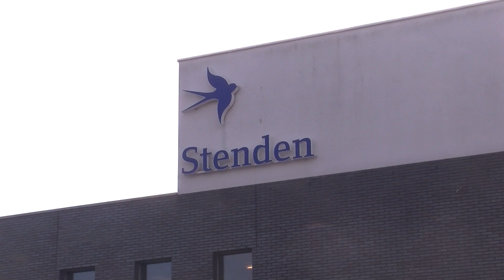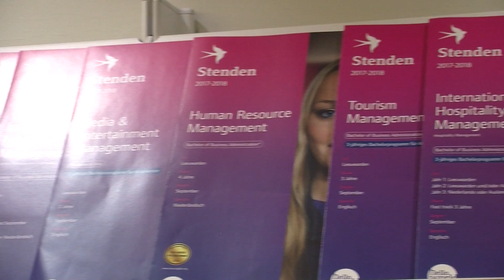GPTV: Toename aantal buitenlandse studenten voor studie in Nederland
Volgens Nuffic, de organisatie voor internationalisering in het onderwijs, studeren er op dit moment ruim 112.000 buitenlandse studenten in Nederland. Dit is volgens Nuffic een record aantal. Afgelopen jaar zijn er bijna 9000 studenten uit het buitenland bijgekomen. Ze komen veelal uit Duitsland, maar ook Chinezen en Italianen weten ons onderwijs goed te vinden. In totaal studeren er studenten met 164 verschillende nationaliteiten in het hoger onderwijs. Ook de hogescholen in Leeuwarden merken dat de belangstelling van buitenlanders voor een studie in Nederland toeneemt.